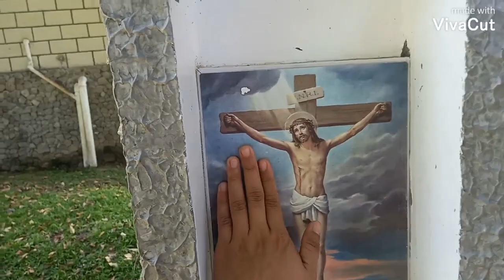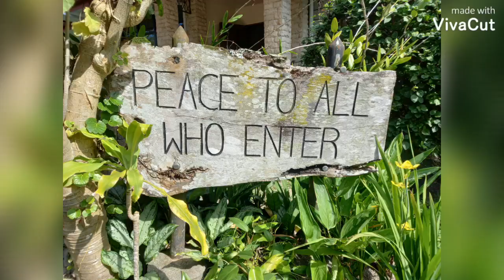Our Lady Of Mt. Matutum Trappistine Monistery 😇 Vlog #1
Holy Black Saturday 🙏
04/16/2022